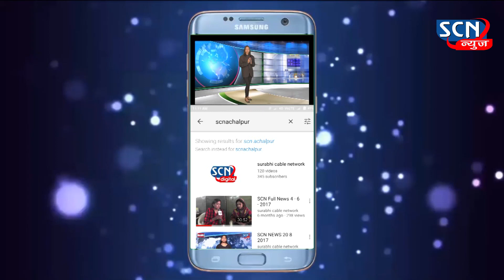बडनेरा पोलिसांवर संचारबंदी दरम्यान युवकांची दगड फेक। ...... scn news paratwada